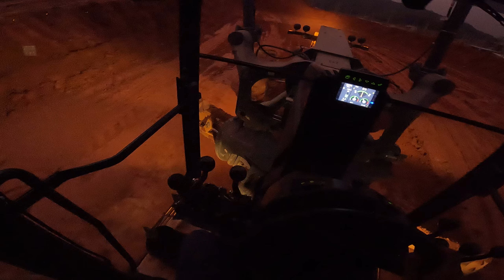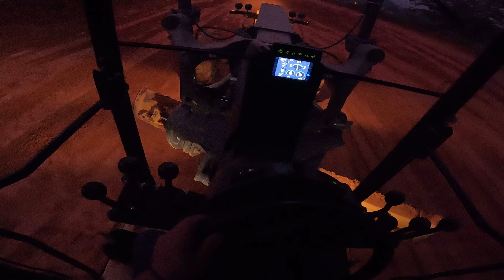Motoniveladora Jhon Deere 620G Laminando de Noite!